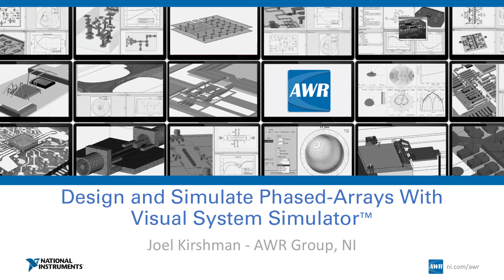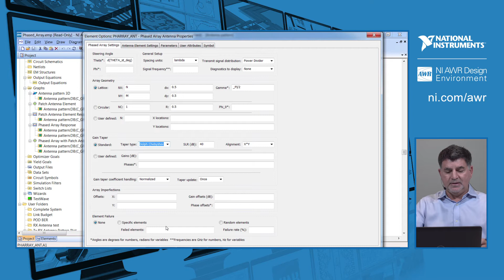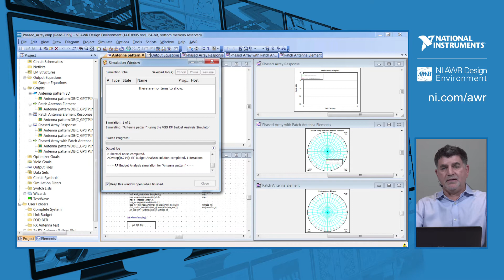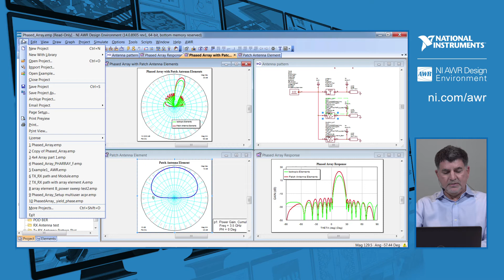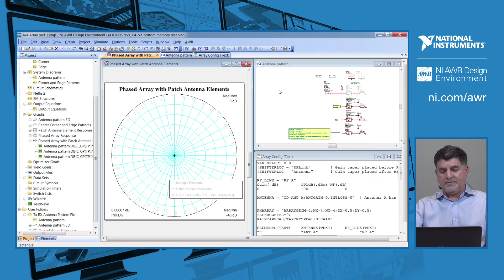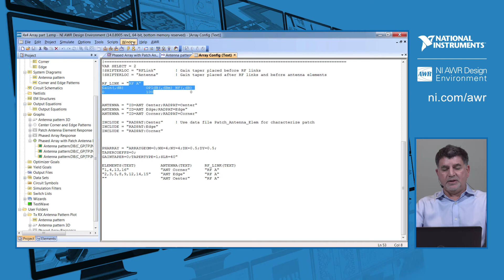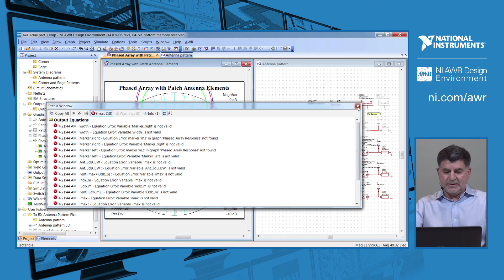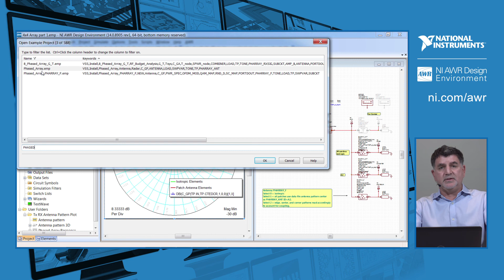Design Example: Phased Arrays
Visual System Simulator™ (VSS) software is the system-level simulation technology that's part of the AWR Design Environment platform. This short video shows how VSS can be used to model and analyze phased arrays.

Presented by: Joel Kirshman